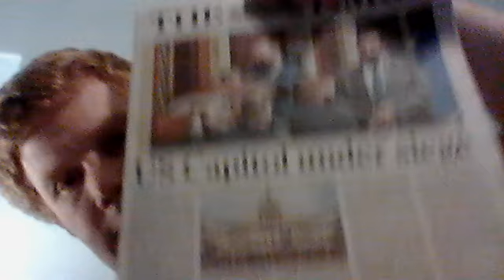Why MAGA extremism concerns me (not all Trump supporters)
But it is glaringly obvious - not just from events like Jan 6th and the Gretchen Whitmer Plot but their statements, threats and rabbit-hole paranoia, that at the core of Trump support are some very unhinged people. I don't think they can be dismissed as a few fringe nuts. When these people have access to firearms and threaten violence if their cult figure losses again, it is clearly a dangerous situation.

It is worth noting though that the Trump campaign is hemorrhaging support by the day